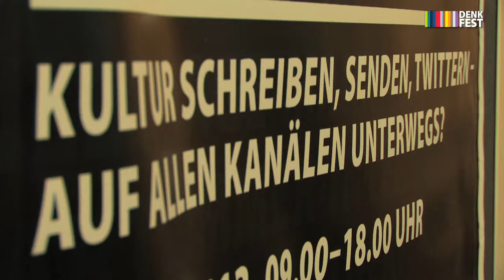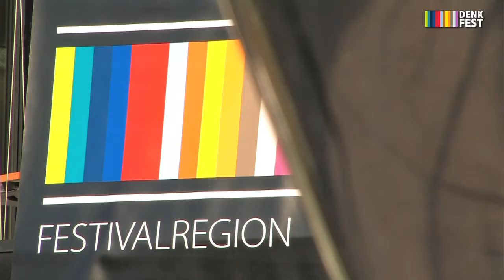Denkfest 2013: Kultur schreiben, senden, twittern -- auf allen kanälen unterwegs?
Rund 300 Kulturschaffende und Kulturinteressierte aus Kommunen, Wirtschaft, Medien und Wissenschaft trafen sich in Worms zum Denkfest 2013 unter dem Motto: Kultur schreiben, senden, twittern -- auf allen kanälen unterwegs?". Inhaltliche Schwerpunkte der Veranstaltung bildeten die Themen „Kulturjournalismus" und „Kulturmarketing".

Im Fokus des ersten Tages standen die Erfolgsfaktoren einer zeitgemäßen Kultur-Kommunikation. Auf Podien und in Gesprächsrunden diskutierten Journalisten und Experten aus dem Kulturbetrieb die Rolle von klassischen und neuen Medien -- sowohl im Austausch mit der Öffentlichkeit als auch in der kulturellen Berichterstattung. Am zweiten Tag folgten vier Diskussions-Plattformen zu verschiedenen Themen.